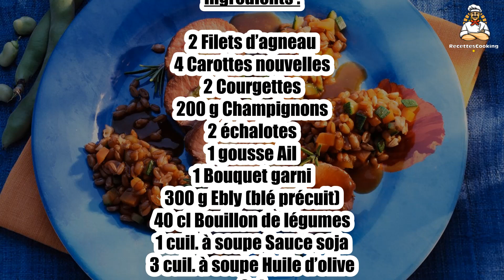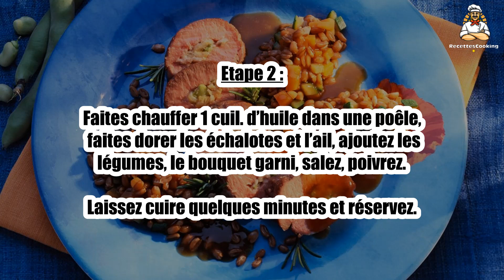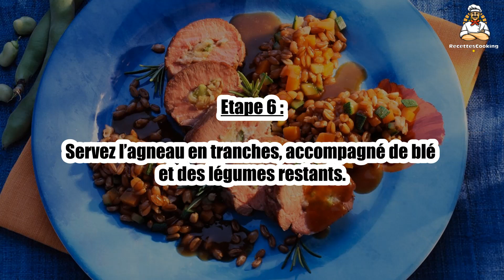🥩 Agneau Farci aux Petits Légumes – Un Plat Savoureux et Raffiné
Le gigot d’agneau farci aux petits légumes est un plat raffiné et gourmand, parfait pour un repas en famille ou une occasion spéciale. 🥕🌿 Farci avec des légumes parfumés et des herbes fraîches, cet agneau est tendre et juteux à souhait. Découvrez notre recette et impressionnez vos convives avec ce plat savoureux !